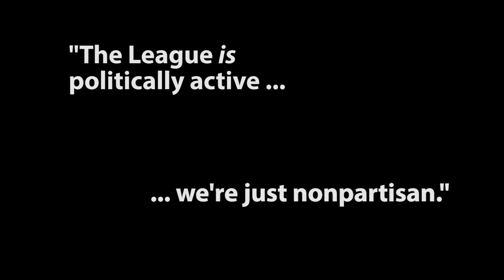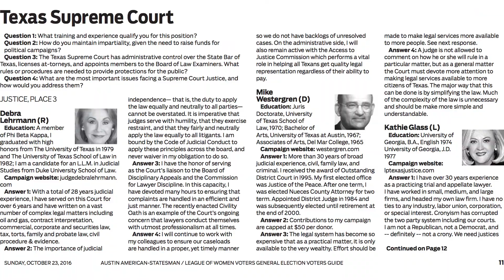League of Women Voters Austin Area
President, Cinde Weatherby, discusses the mission, position, Voters Guide, and advocacy of the League of Women Voters Austin Area.